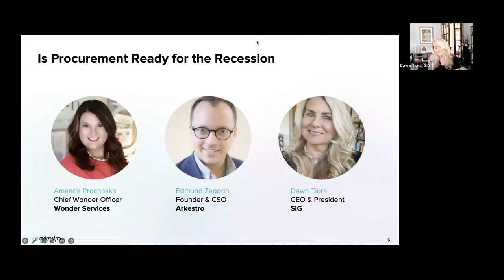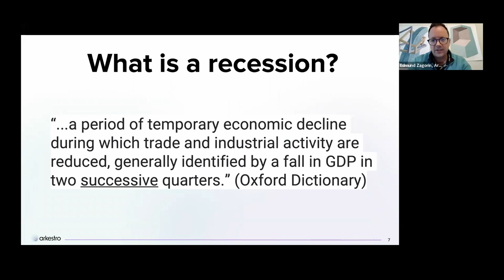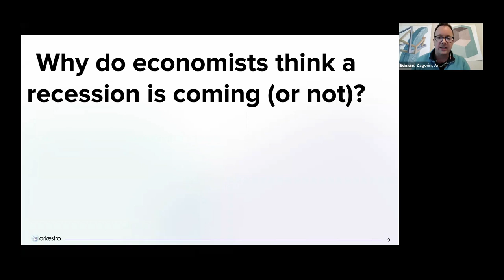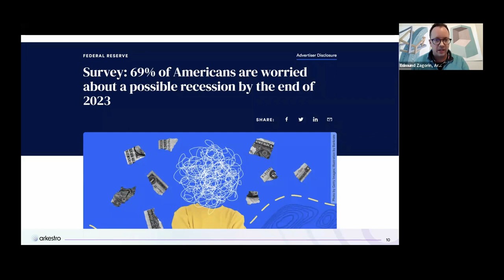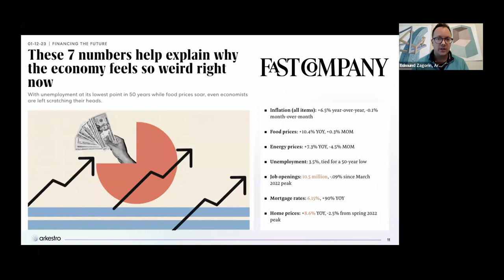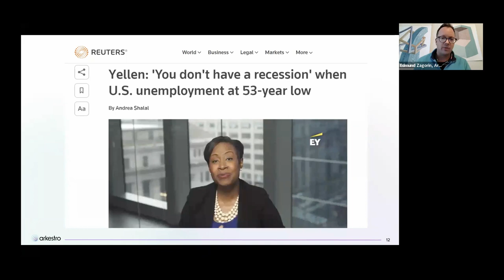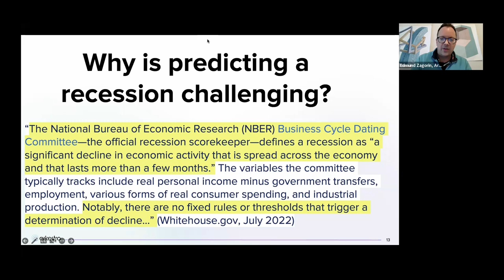Webinar | Is procurement ready for the recession?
In this webinar with SIG, we’ll discuss how to reduce the human risk associated with the loss of your procurement employees in your organization and how embedded technology can help by:

-Mining your data based on historical transactions to understand the right supplier for the right purchase at the right time
-Removing the human factor when it comes to rote transactions so professionals can focus on what your organization values
-Using machine learning to help predict future purchases and ensure they meet the stringent standards of your organization

Founded in 2017, Arkestro’s Predictive Procurement Orchestration (PPO), taps into the power of behavioral science, game theory and machine learning to help companies quickly make their best buying decisions faster across all addressable spend. Top enterprises leverage Arkestro to confidently optimize their procurement cycles with direct actions and clear recommendations, managing spend at scale without increasing headcount. See Arkestro in action at arkestro.com.